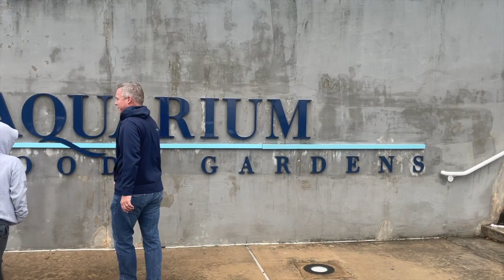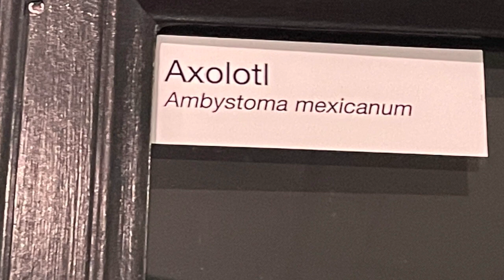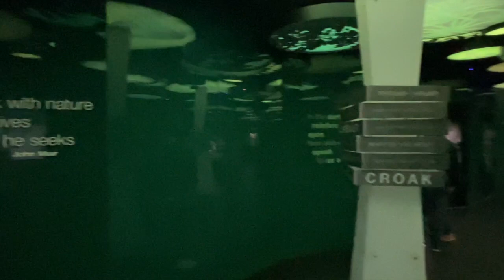Moody Gardens Galveston TX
February in Texas! Part 3 out of 10